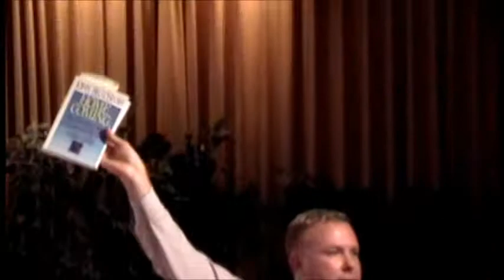CIL Talk - Ask For What You Want - Part 2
How do you get what you want?  Ask! David Allen Jones at the Centre For Inspired Living gives a powerful talk about asking for what you want in life. Part 2 of 3